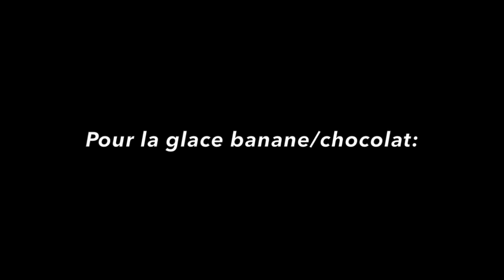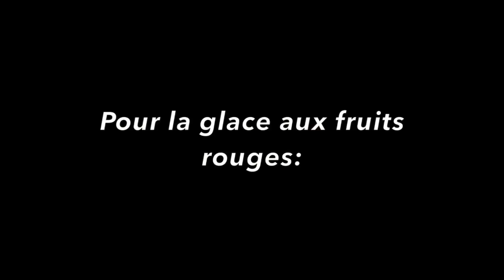GLACES MAISON AVEC 2 INGRÉDIENTS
Les ingrédients:

Pour la glace à la fraise:
- 400g de fraises lavées et coupées puis mis au congélateur toute une nuit
- 100ml de lait concentré

Pour la glace à la mangue:
- 400g de mangue lavées et coupées puis mis au congélateur toute une nuit
- 100ml de lait concentré

Pour la glace banane/chocolat:
- 350g de bananes coupés en rondelles puis mis au congélateur toute une nuit
- 100ml de lait concentré
- 20g de cacao en poudre

Pour la glace aux fruits rouges:
- 400g de mélanges de fruits rouges mis au congélateur toute une nuit
- 100ml de lait concentré